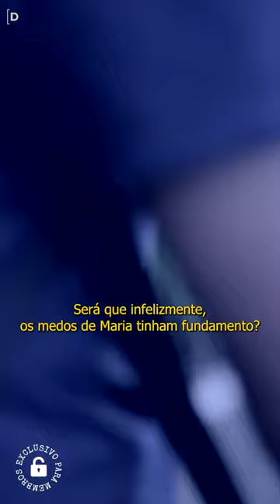"ESTAVA ANGUSTIADA NO TRABALHO E RECEBI UM TELEFONEMA..."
Amanhã, domingo, 09 de abril, vai estrear no canal um novo caso. Uma história emocionante de desaparecimento e que o final é surpreendente.

Em 2014, na zona norte do Rio de Janeiro, uma mãe discute com seu filho adolescente, Rodrigo de Souza, por causa do comportamento inadequado dele. Ela não faz ideia do desespero que irá passar por conta dessa briga.

O que aconteceu com Rodrigo?

Instagram Anderson: @andersonjesustv
Kwai: @desaparecidos